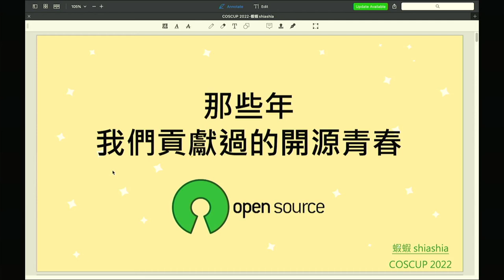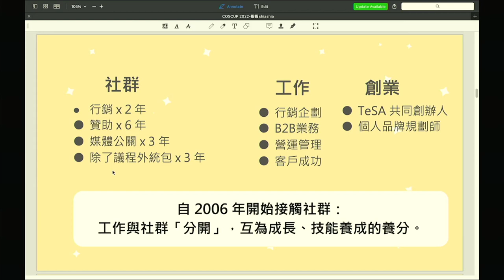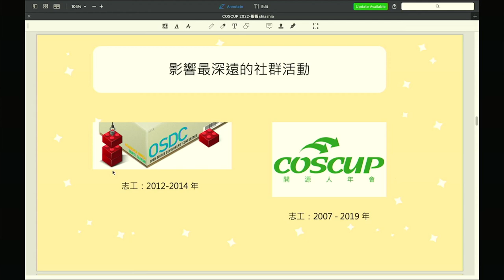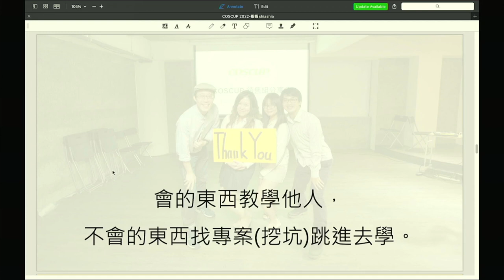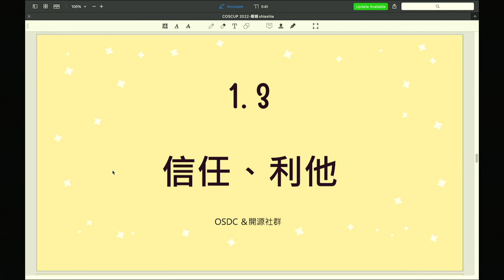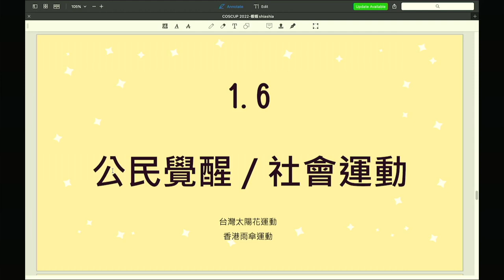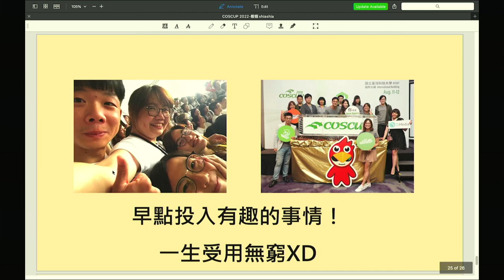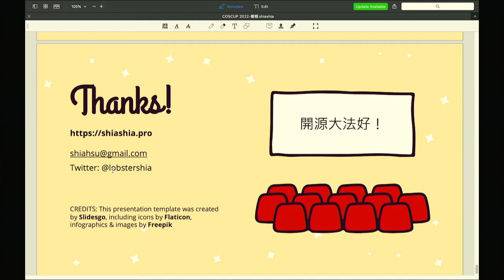那些年我們貢獻過的開源青春｜Open World Tour